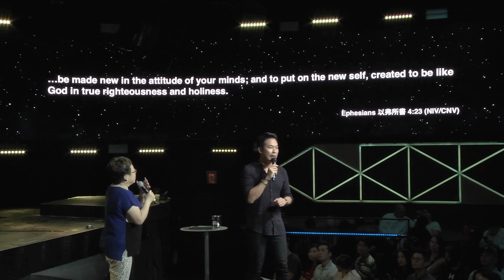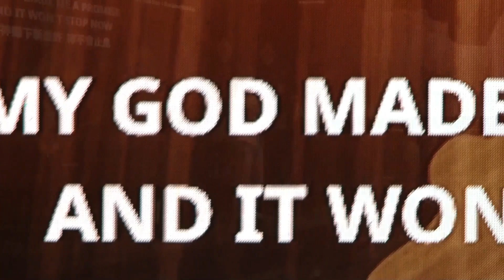成功並不像我們看起來的那樣 Success is Not What it Seems｜萬力豪牧師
嗨！大家今天過得好嗎？
今天要丟個問題思考一下：你覺得自己有突破會是在什麼樣的時刻發生？

許多人認為突破是會帶來更順利、更舒服的生活，或者是更努力換取更好的結果。但如同字面上，突破是一種衝破與破碎。破碎生命中需要改變的地方。

若想要人生有真正的突破，這篇信息絕對是為你預備的。

☆支持我們的事工，幫助我們一起接觸到更多需要福音的人們：